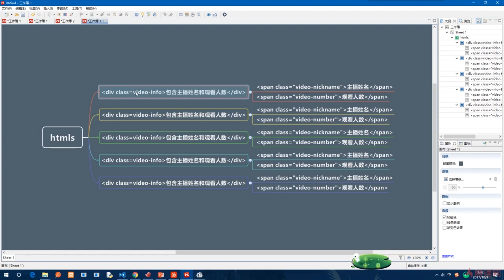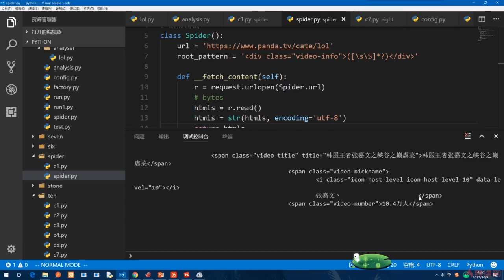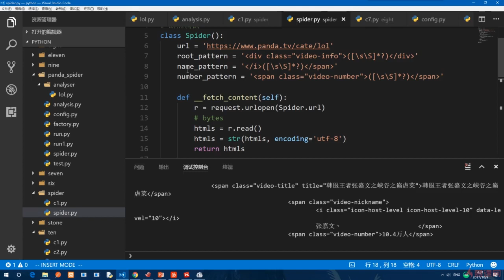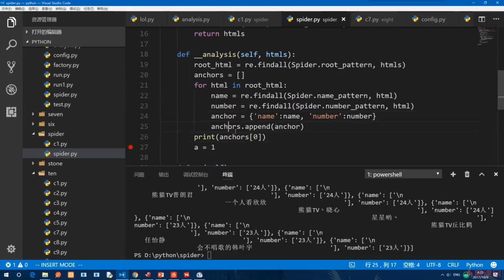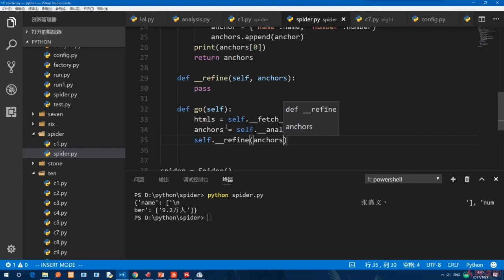13.7 正则分析获取名字和人数｜实战：原生爬虫｜Python3.8入门 & 进阶 & 原生爬虫实战完全解读